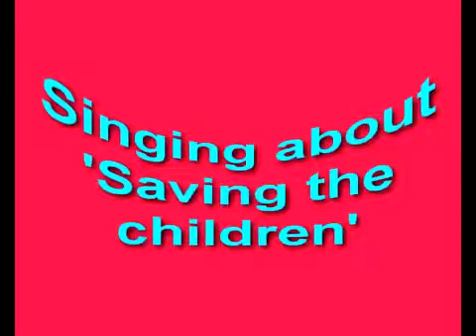African Church Service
This is basically ALL that happens in anAfrican church service - singing & dancing!
We were even allowed to join in, but sadly didn't get it on vid! xD